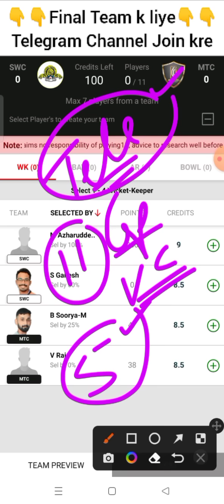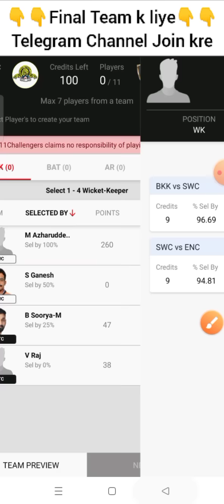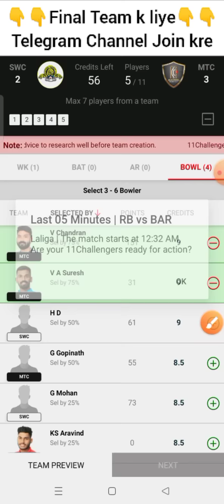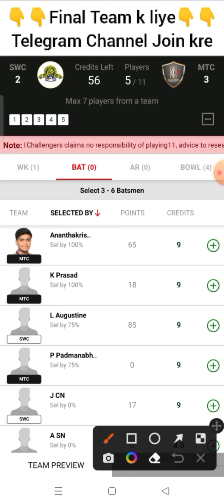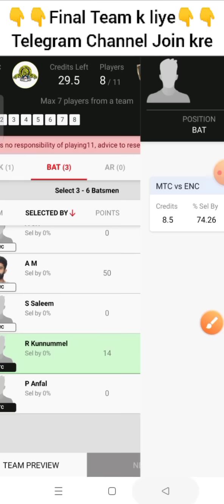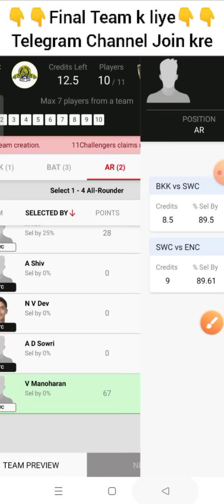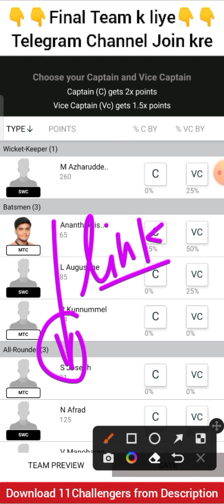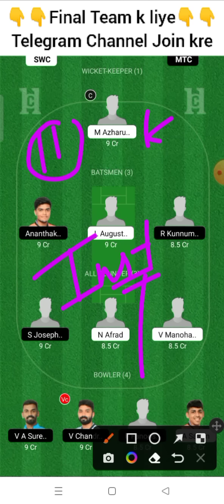swc vs mtc dream11 prediction, swc vs mtc player stats, swantons vs masters dream11 team, swc vs mtc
dream11, dream11 team today, dream11 tamil

t20 grand league team, t20 grand league kaise jite, t20 grand league tips, t20 grand league, t20 grand league team today, t20 grand league team telegram, t20 grand league team kaise banaye, t20 grand league win

dream11 team today, dream11 team kaise banaye, dream11 team kaise banaen, dream11 team prediction, dream11 team today match

swc vs mtc dream11 team, swc vs mtc dream11 prediction, swc vs mtc player stats, swc vs mtc t20, t20